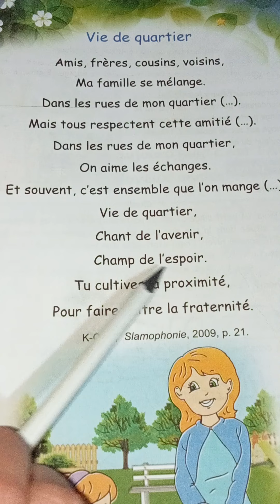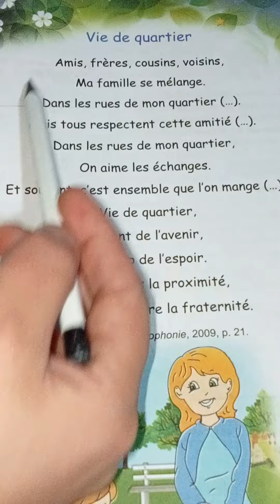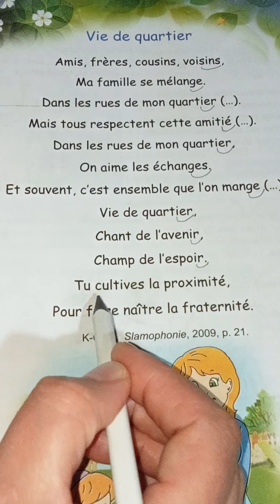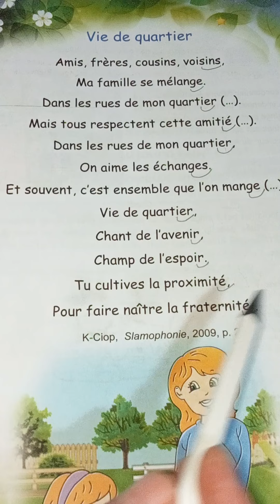vie de quartier.comptine.